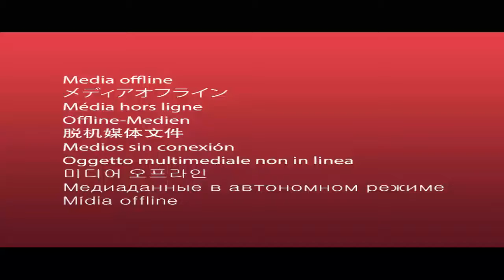تقسیمات افغانستاند شروع شد